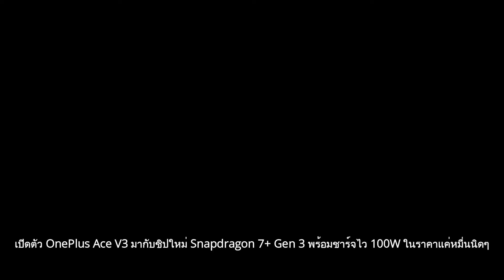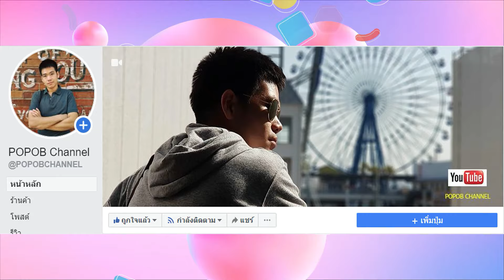เปิดตัว OnePlus Ace V3 มากับชิปใหม่ Snapdragon 7+ Gen 3 พร้อมชาร์จไว 100W ในราคาแค่หมื่นนิดๆ